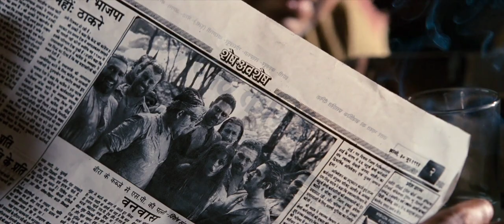best revenge movie explained in hindi | explain movie in Hindi language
best revenge movie explained in hindi
movie explain in all languages
movie explained in Urdu language